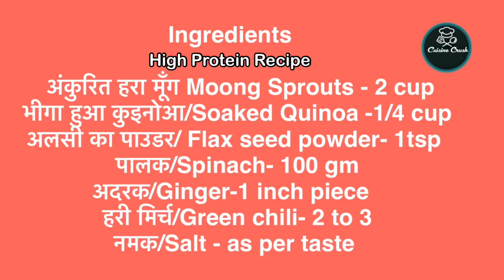High Protein Breakfast Recipes | High protein dosa recipe | Non Fermented Breakfast Recipe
Product i used from Amazon-

OTG -You can go with this morphy otg

Cast iron tawa

Cast iron Tawa

Jowar flour

Cake making supply kit

Bread Tin

Cake tin 6”

Parchment paper for baking and cooking-

Cake making kit

Measuring Cup

Cocoa powder

Palette knife

Star Nozzle tip

Baking tray

Parchment paper

Bread recipe for beginners| Free Bread baking tutorial |घर में ब्रेड केसे बनाये-Full Video with tips

How to make Icing Sugar ,Cake Flour and Self Rising Flour at Home | Homemade Confectioners Sugar

Neutral gel -How to make Gel for cake decoration | Homemade Neutral Gel | Gel Icing For Cake | Neutral Glaze

White chocolate ganache with water-